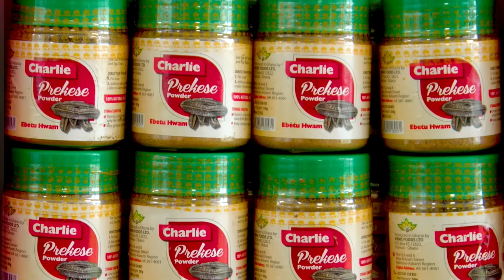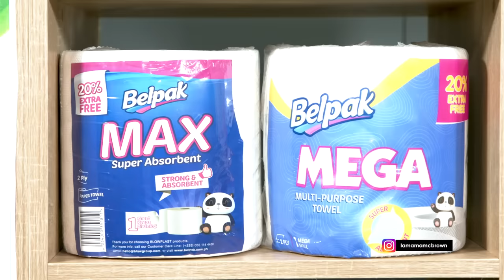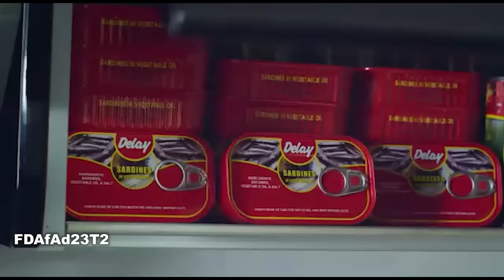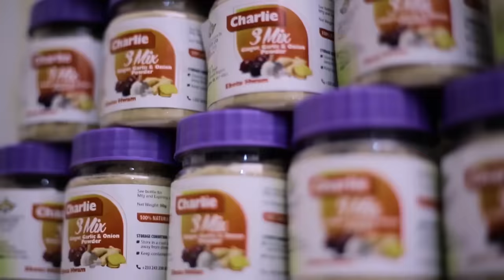McBrown's Kitchen with Tagoe Sisters | SE19EP01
Today in the kitchen with McBrown is Tagoe Sisters to showcase their cooking prowess.

Don't miss every episode and remember it's showing now on SATURDAYS
at tv3_ghana - 5pm and @onuatv - 6pm